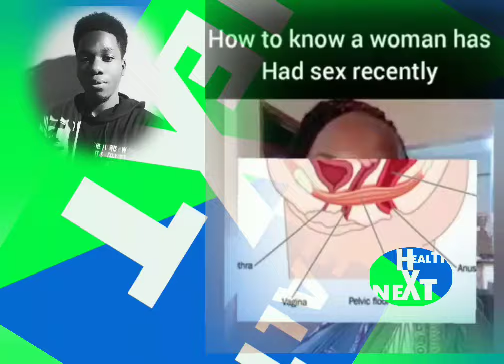How to know if a woman has had sex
How to know if a woman has had sex recently